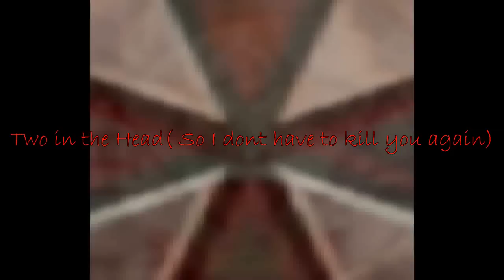President Evil -Suns Of Liberty- Promo LEAK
DJ AI and PGtK present. President Evil-Suns Of Liberty- early preview snippet leakage!